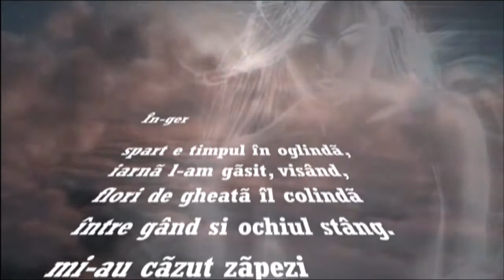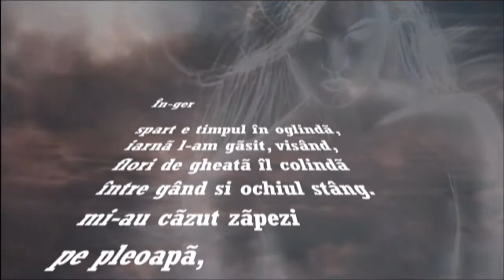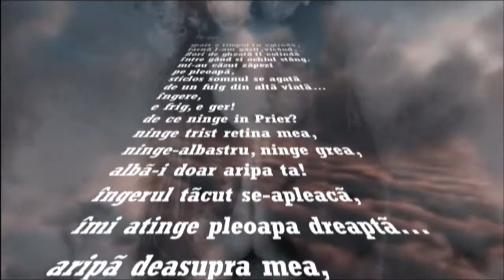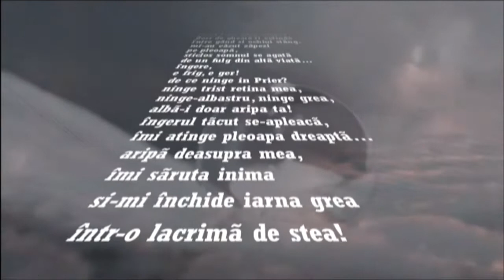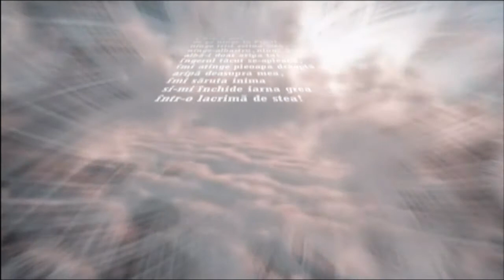În-ger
...cuvintele care nu încap în lacrimi sunt lacrimi care nu încap în cuvinte...